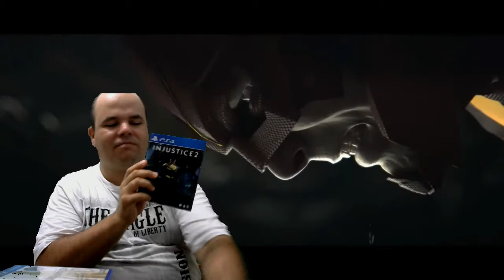UNBOXING: INJUSTICE 2 EDIÇÃO LIMITADA PARA PLAYSTATION 4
Mais Um Game Pro Canal - Breve Gameplay Do Modo História. Um abraço 😀.

✅Sobre o Game:

Game Totalmente Em Português.
Filme Liga Da Justiça Nas Sombras Em Português.
Camiseta Com Tema Do Game.

Injustice 2

Videogame

Injustice 2 é um jogo de luta produzido pela NetherRealm Studios e publicado pela Warner Bros. Games em 16 de maio de 2017, para PlayStation 4 e Xbox One.

Modos de jogo: Um jogador, Multijogador

Produtor(es): Adam Urbano

Desenvolvedor: NetherRealm Studios

Gênero: Jogo eletrônico de luta

Plataformas: PlayStation 4, Xbox One, Android, iOS